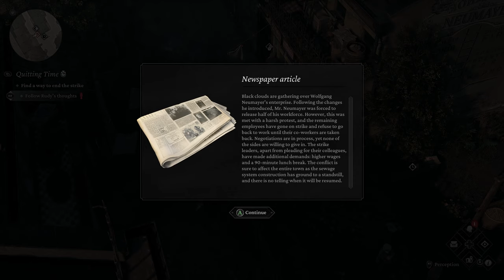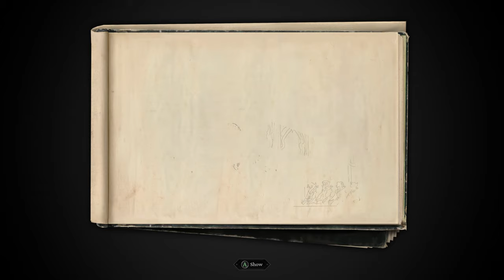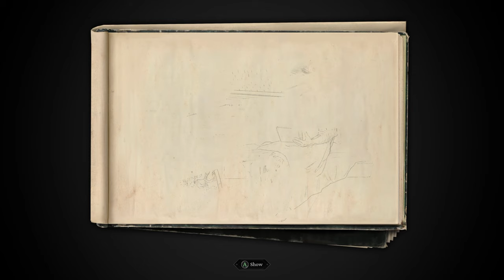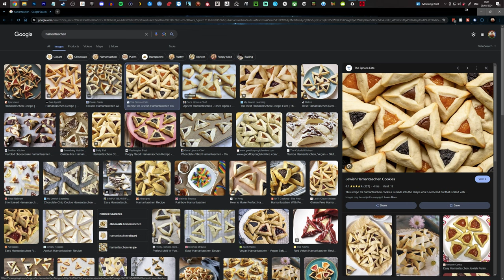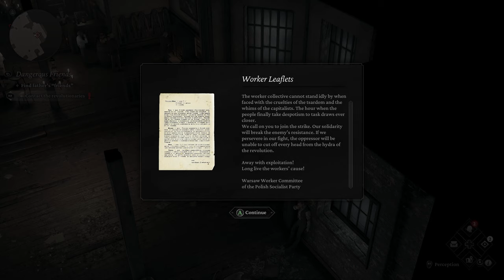FOR THE LOVE OF VODKA | The Thaumaturge (Let's Play Part 18)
ABOUT LETS PLAY THE THAUMATURGE GAMEPLAY
Full playthrough of The Thaumaturge, an isometric story-driven RPG filled with importance choices and heavy themes.